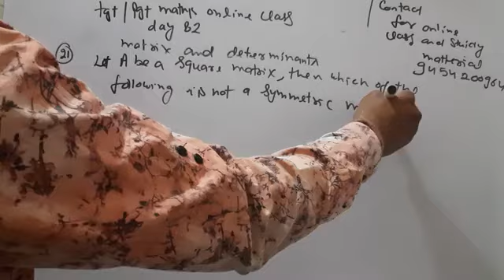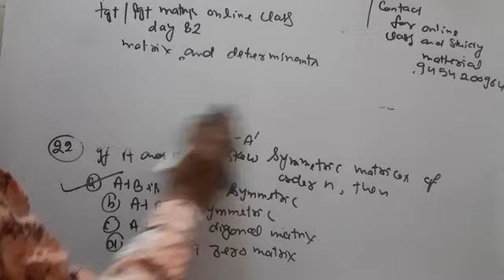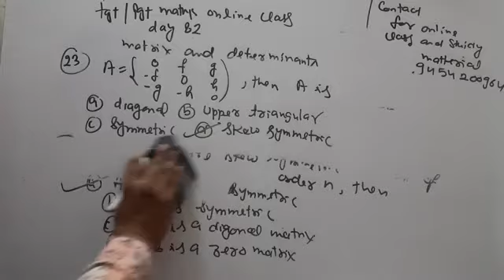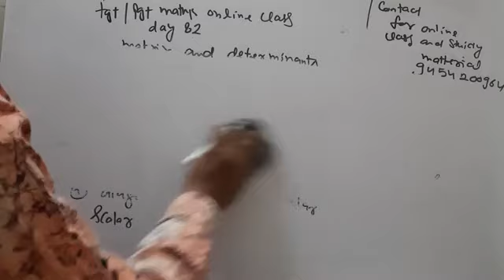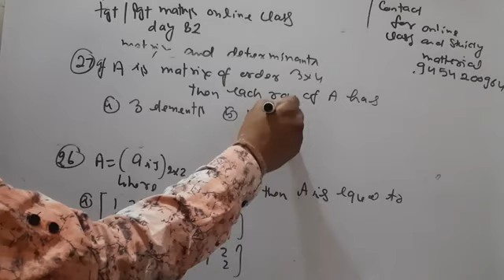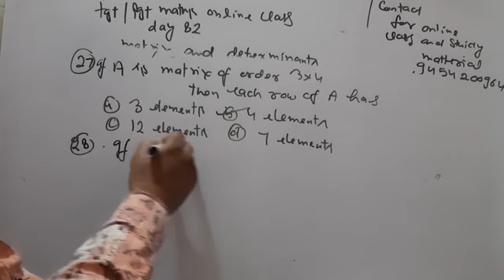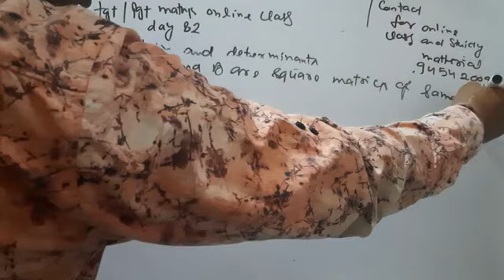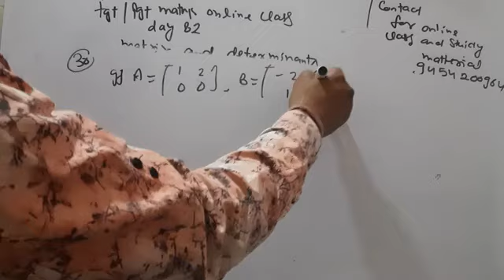Tgt/pgt maths online class day 82 video 3 ,(matrix and determination)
Matrix and determination